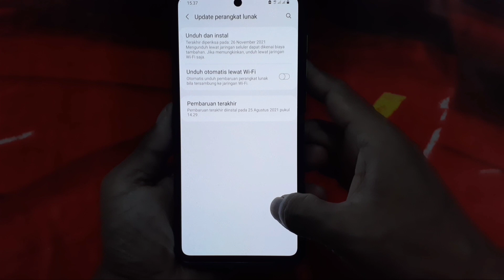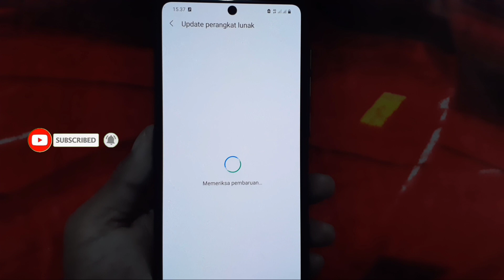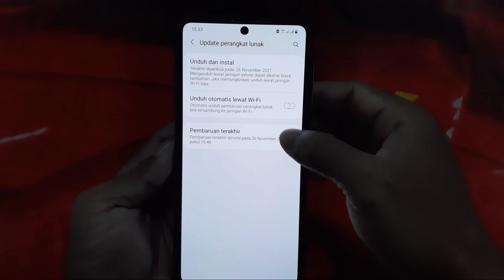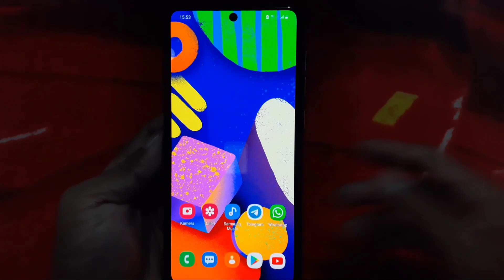Update Perangkat Lunak Samsung Galaxy A71 Indonesia - Patch Keamanan 1 Oktober 2021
Di bulan November 2021 ini Samsung Galaxy A71 kembali mendapatkan pembaruan, berupa peningkatan patch keamanan 1 Oktober 2021 .
Dengan adanya pembaruan perangkat lunak kali ini, diharapkan Samsung Galaxy A71 semakin stabil dan tidak ada bug yang mengganggu.

Dan berikut ini video informasinya.